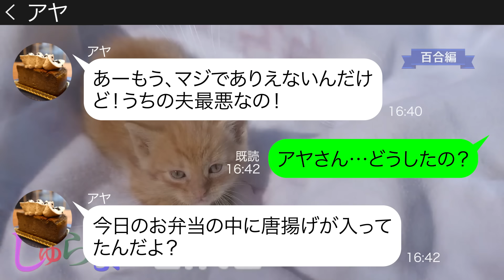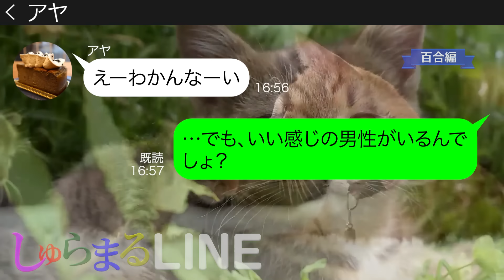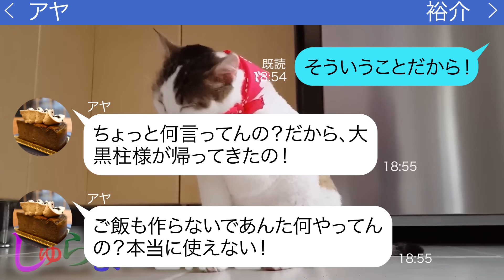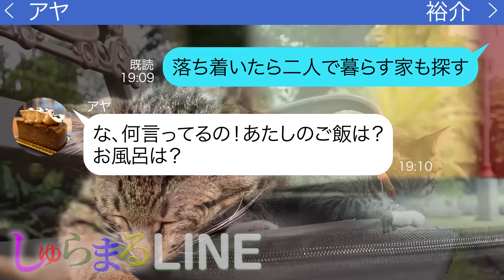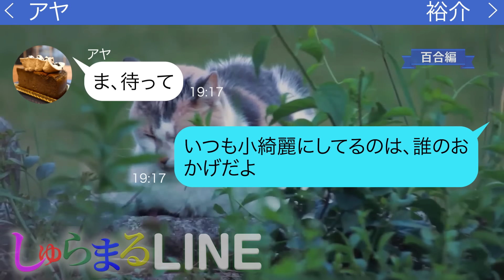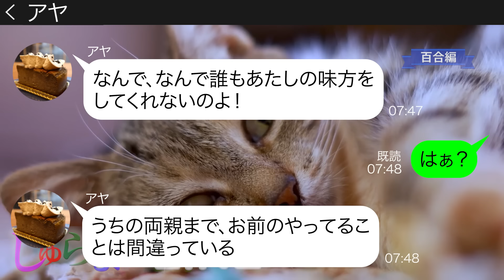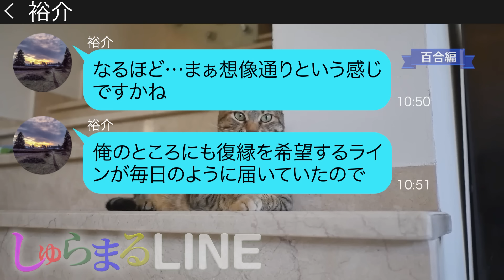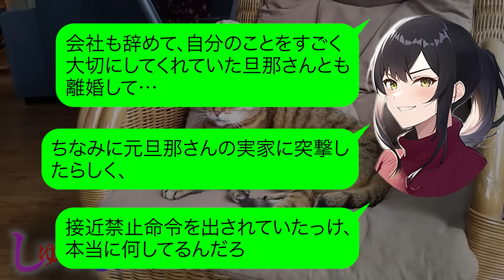専業主夫の夫を見下し無能扱いする妻「１円も稼げないダメ男とかいらないしｗｗ」【LINE】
●登場人物●
美月→毒舌ママ
アヤ→近所のママ バリバリ働いている
裕介→アヤの夫 専業主夫
◆目次
0:00 chapter1
0:29 chapter2
3:31 chapter3
7:18 chapter4
9:16 chapter5
10:44 その後